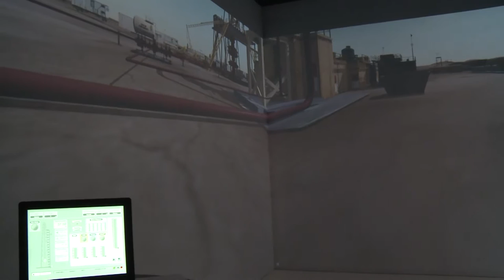La UNAJ cuenta con el primer simulador virtual para apoyo a la enseñanza de Ingeniería en Petróleo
Con la presencia del rector, Licenciado Ernesto Villanueva, y en el marco de la apertura del 2do Encuentro de la Red de Universidades Petroleras, se presentó en nuestra universidad el primer simulador virtual de Educación Aplicado a la Ingeniería de Petróleo y Perforación instalado en una universidad nacional y construido íntegramente en el país.